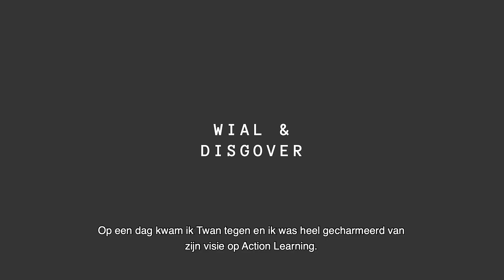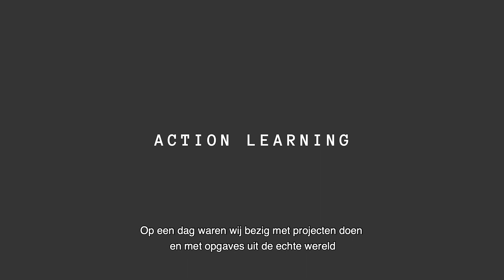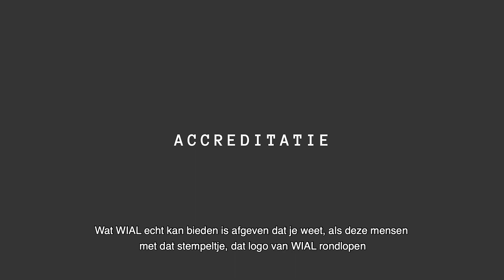WE ZIJN GEACCREDITEERD! | DisGover traineeship x WIAL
DisGover is geaccrediteerd door WIAL Nederland!

De accreditatie is tweeledig: Sanne Schwarte, verantwoordelijk voor het opleidingsprogramma van DisGover, heeft de opleiding tot gecertificeerd Action Learning coach afgerond én de leermethode van DisGover is geaccrediteerd.